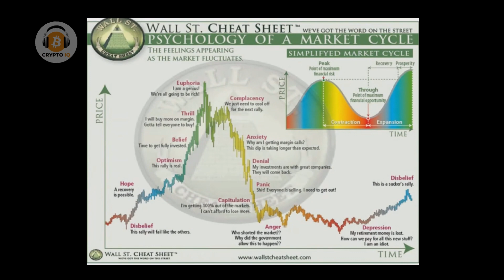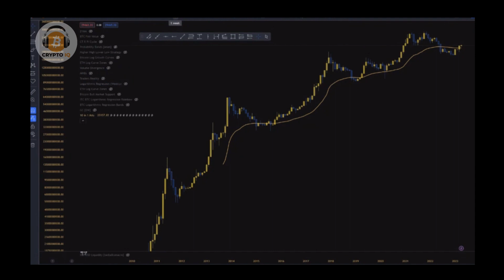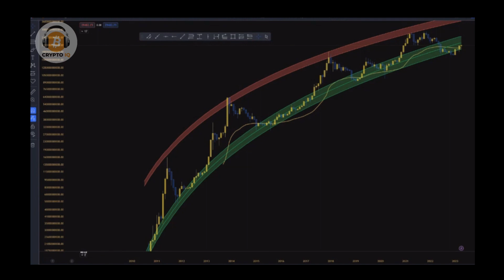"Crypto Will Be A 100 Trillion Dollar Market" | Raoul Pal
Real Vision CEO Raoul Pal Shares His Crypto Outlook For The Next Cycle.

Credit: TradePremium